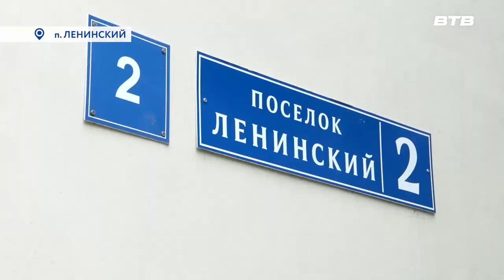СОЦИАЛЬНАЯ ИПОТЕКА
6 работников образовательных учреждений округа стали победителями губернаторской программы «Социальная ипотека». Среди счастливых обладателей льготы учитель из Видновской школы №2 Асем Жунусова.